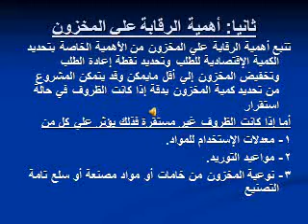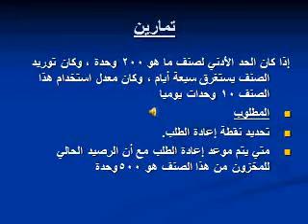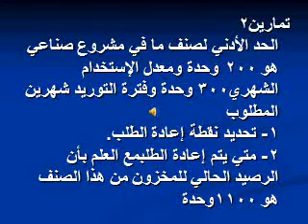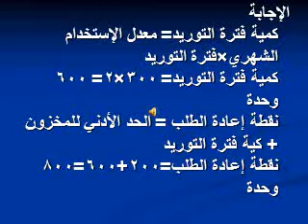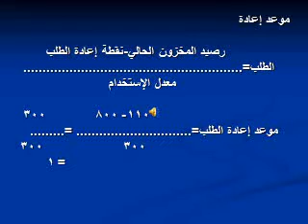ادارة مشتريات المحاضرة الخامسة الفرقة الثالثة نظم